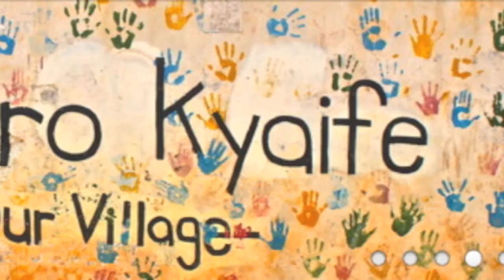HRHS Our Village Uganda Video #1